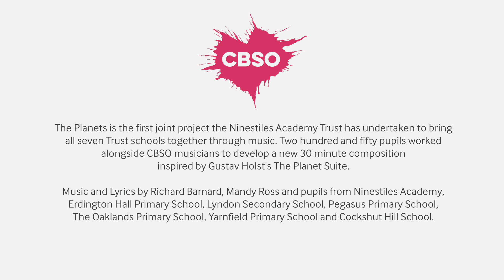Ninestiles: The Planets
In 2017/18 the CBSO began a new partnership with the Ninestiles Academy Trust.

Working across seven primary and secondary schools, pupils drew their inspiration from Holst’s Planets Suite, creating their own words and music inspired by each planet. The children’s ideas were then developed into a performance piece by composer Richard Barnard, which was premiered in the summer of 2017.